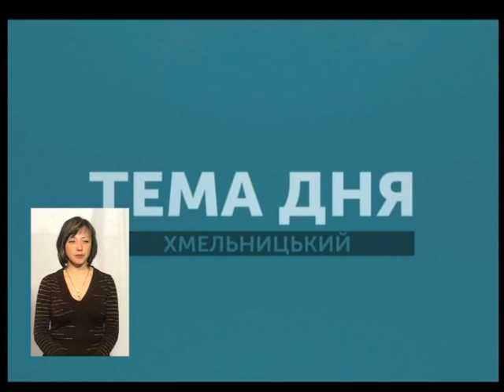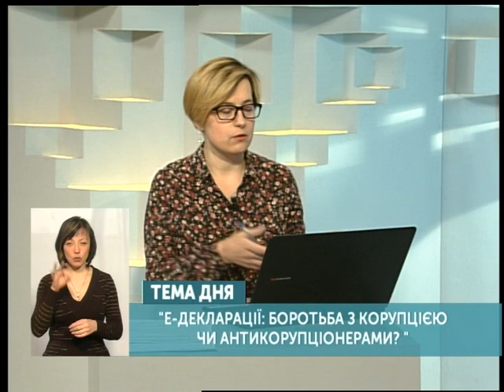Тема дня. Е-декларації: боротьба з корупцією чи антикорупціонерами?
Електронне декларування для антикорупційних активістів  рік тому відповідна вимога з'явилася в українському законодавстві, її різко критикували як представники ГО, так і міжнародні партнери України. Президент Петро Порошенко обіцяв, що норму буде скасовано. Проте сьогодні у ВР законопроекти щодо скасування декларування для активістів не набрали потрібної кількості голосів і не був включений у порядок денний. Про те Е-декларації: боротьба з корупцією чи антикорупціонерами сьогодні у прямому ефірі в програмі "Тема дня"